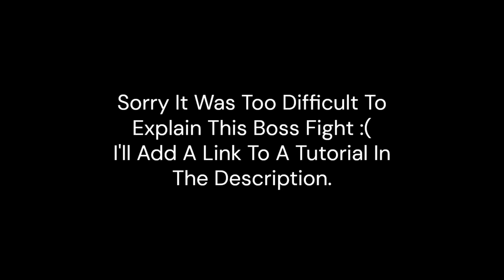Ranking ALL Luigi's Mansion 2 And 3 Bosses To See How Difficult They Are!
Today I Rank 11 Different BOSS Ghosts In Luigi's Mansion 2 And 3 To See How Difficult It Is To Defeat Them! Medium To Difficult!

0:00 Intro
0:27 Treacherous Mansion Poltergeist (Medium)
1:01 Chef Soulfflé (Medium)
1:35 Godzilla Ghost (Medium)
2:35 Spider Boss (Difficult)
3:17 Blue Poltergeist (Difficult)
4:07 Clem (Difficult)
5:06 Ug (Difficult)
6:09 Dr. Potter (Difficult)
6:43 Nikki, Lindsey And Ginny (Difficult)
7:14 Serpci (Difficult)
8:01 Amadeus Wolfgeist (Difficult)